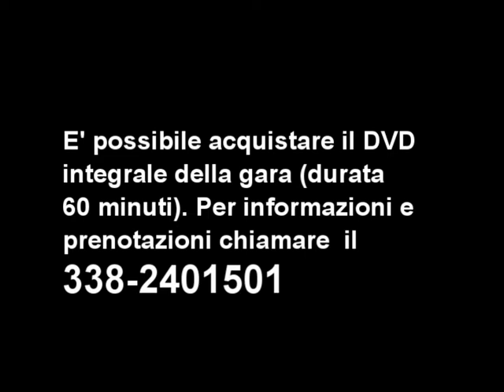32° Torneo Daniele Pecci: Cesena - Soccer Boys 2-0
32° Torneo Daniele Pecci
Cesena - Soccer Boys 2-0